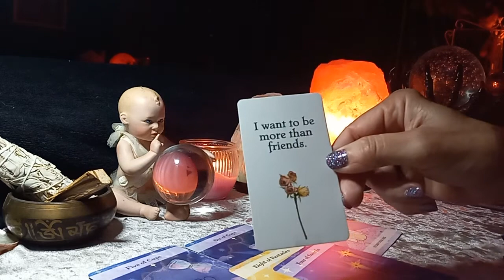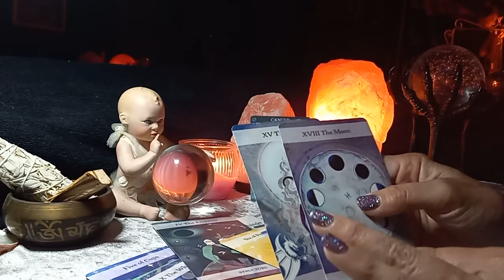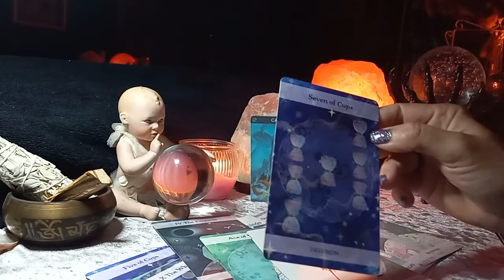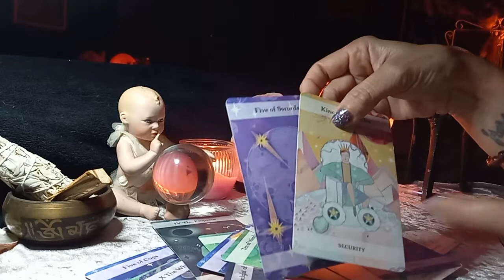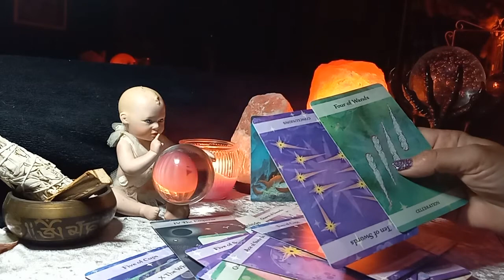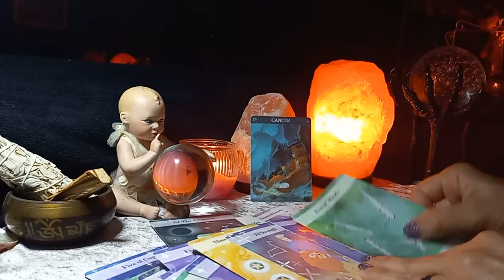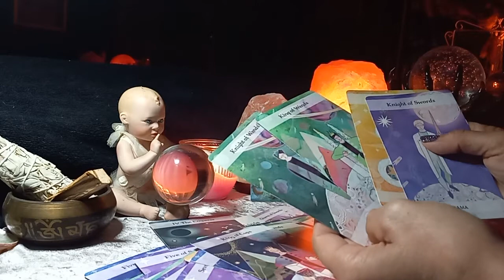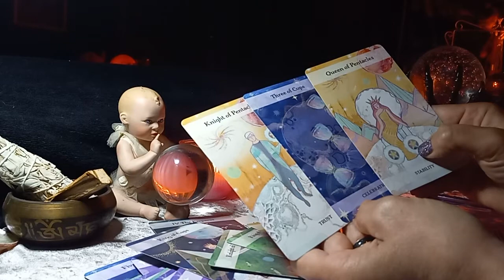♋ Cancer 🌊💯Holy s***Unexpected proposal 👰💍💒🤵‍♂💍and a whole lot more you need to know...